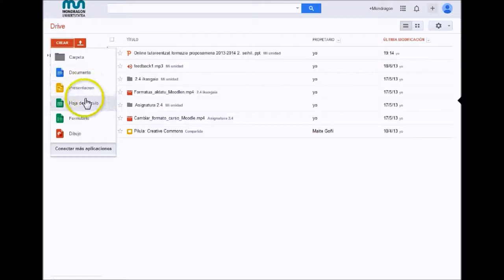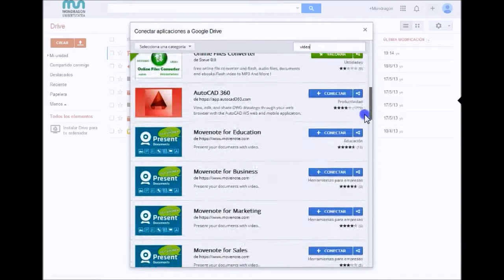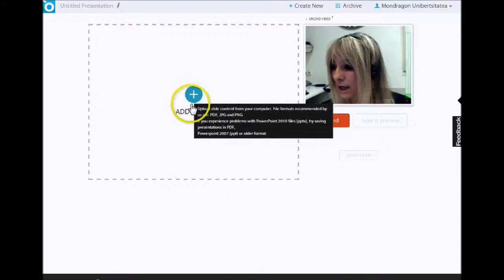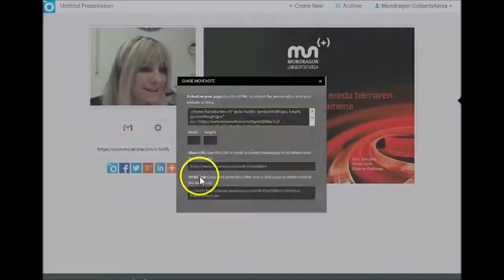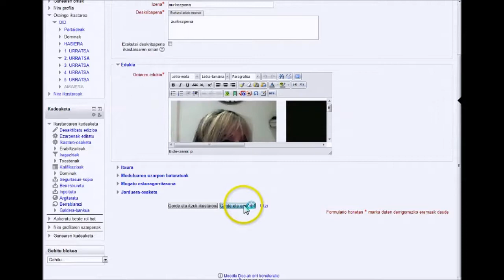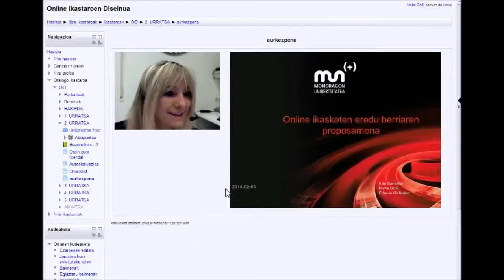Komentatu diapositibak eta bideoa sortu Google Drive eta Movenoterekin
Diapositiba aurkezpen (ppt, pdf, Google Presentation...) eta zure ahotsarekin bideo bat sortu eta Moodlen txertatu.